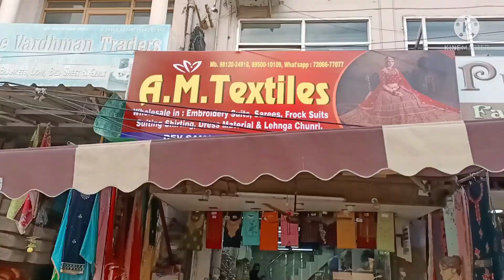करवा चौथ स्पैशल वीडियो | बहने अपना काम शुरु यहीं से करना फिर देखना फायदा होगा | PUNJABI BEST SUIT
A. M TEXTILES

ORDER CALL

DEV SAMAJ COLLEGE ROAD AMBALA CITY.

HARYANA.134003.

A M TEXTILES AMABALA CITY

THIS SHOP IS VERY FAMOUS SHOP IN ASIA.

DELEVERY IN ALL WORLD.

FRIENDS YOU CAN START BUSINESS OF CLOTH FROM HERE YOU CAN PURCHASE CLOTHES FROM HERE ON A VERY REASONABLE PRICE AND YOU CAN SELLTHAT SUITS ON A VERY BIG PRIZE THIS IS A VERY GOOD MARKET GOOD AND GOOD SUPPLIER IN ALL ASIA AND MY DEAR FRIENDS BAHUT  ACCHE ACCHE AAPKO YAHANSUIT KE VARIETY MILEGI AUR JITNA AAP KAHOGE UTNA YAHAN MIL JAEGA YAHAN PER STOCK KI KOI KAMI NAHIN HOTI HAI KYUNKI YAH SABSE BADA AUR BADHIYA AUR SABSE ACCHA WHOLESALER HAI DOSTON YAHAN AANE KE LIYE AAPKO TRAIN SE SAKTE HAIN AUR BUS YA CAR SE ASAKTE HAIN..NEAR CITY BUS STAND .

Ambala city
# Ambala city Ambala cloth wholesale market
Ambala suit and saree market Surat suit and saree market Ambala wholesale market Ambala biggest textile market Ambala textile market
Ambala biggest showroom in Ambala city
Ambala wholesale market Ambala saree wholesale market
Ambala Punjabi suit
Punjabi saree Punjabi lehenga suit and saree market in Ambala
Asia biggest market of whole cloth
# Asia cloth biggest market Ambala suit and saree suit
saree suit and saree in Ambala suit and saree in Ambala city
takkar suit and saree showroom in Ambala
takkar suit and saree in
Ambala city biggest showroom Ambala city biggest showroom of cloth
Ambala city biggest showroom of cloth market city
wholesale market of cloth Ambala city wholesale market of suit Ambala city
wholesale market of cloth Ambala city wholesale market of biggest manufacturing biggest manufacturer in Ambala city of suit and sarees Ambala mein kahan se kapde le
Ambala mein kahan se kapde Lene jaaye
# Ambala kaise jaen ambara suit and sarees